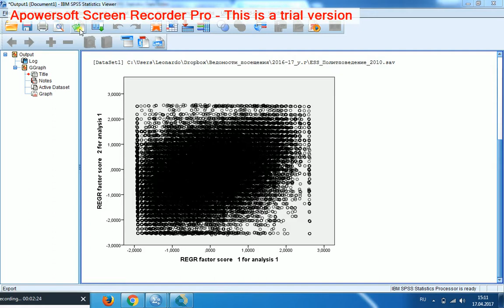Иерархический кластерный анализ 3 Функциональная кластеризация Косинус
Решение проблемы: отобразить объекты из 3-ей четверти диаграммы в её 1-ую четверть (т.е. для объектов с обеими отрицательными координатами поменять знак этих координат); перенести объекты из 2-ой и 4-ой четвертей (выражающих отрицательную связь) в 3-ью четверть (т.е. для объектов с только одной положительной координатой поменять знак этой координаты на минус), чтобы увеличить их противоположность объектам, выражающим положительную связь, с т.з. Cosine.